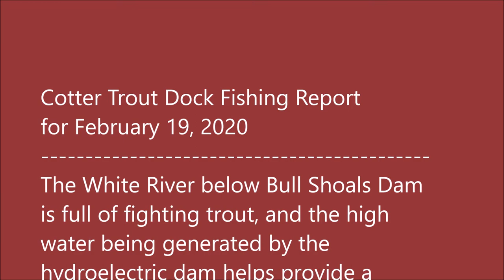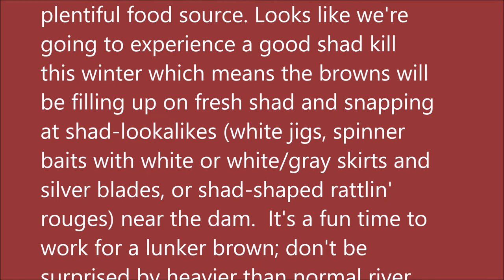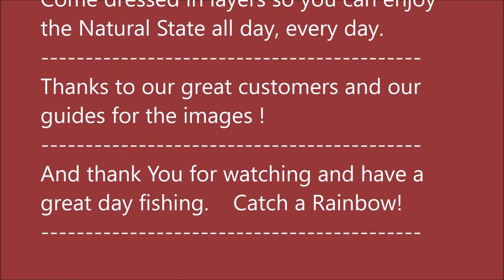Arkansas White River Trout Fishing Report February 19, 2020